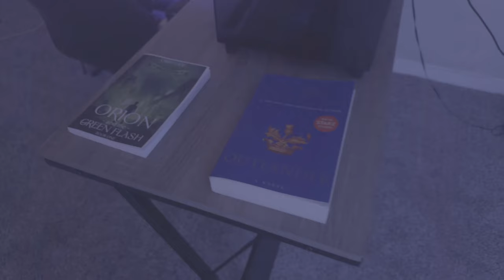Reaction Game of Thrones REACTION 3x10 '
Watching Game of Thrones Season 3 Episode 10 for the first time!

MY BOOK